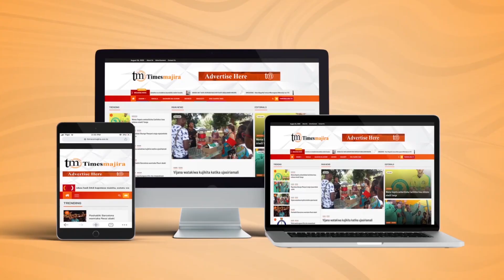TIGO YAWAPA MBINU WAKULIMA,WAFUGAJI NA WAVIVI NAMNA BORA YA KUPATA MASOKO